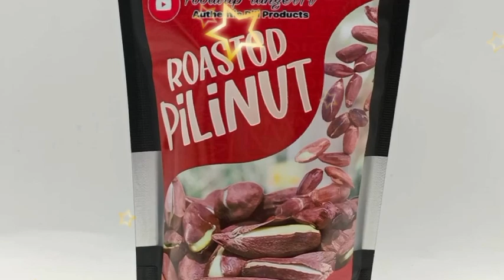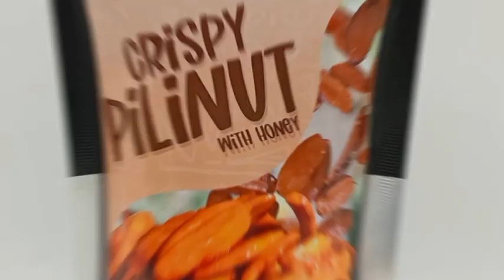How to cook Pork menudo? Let's find out.. Foodtrip